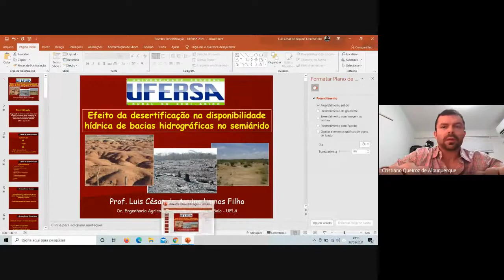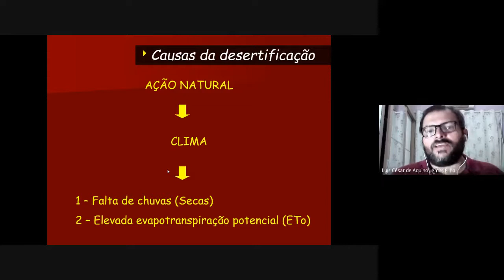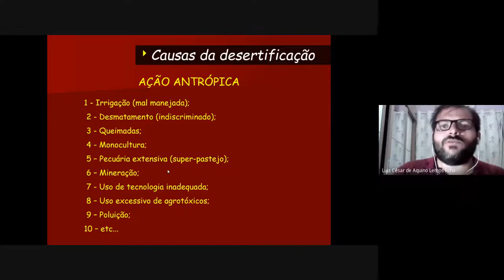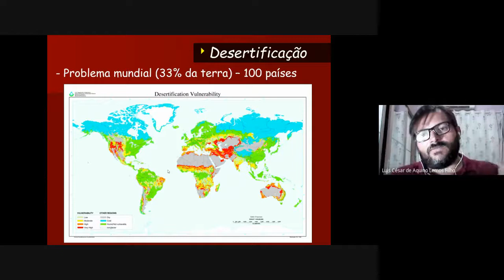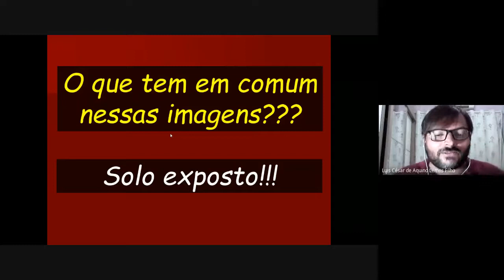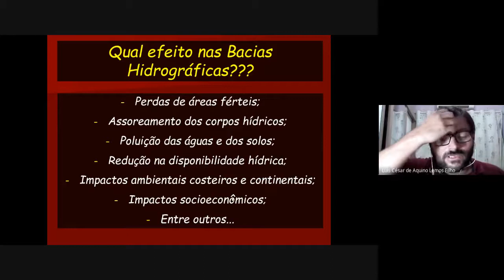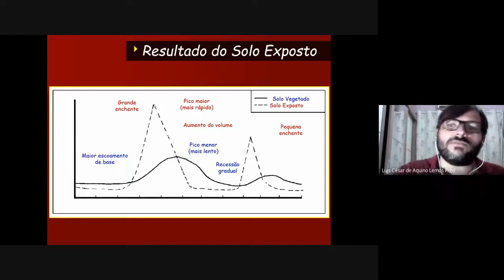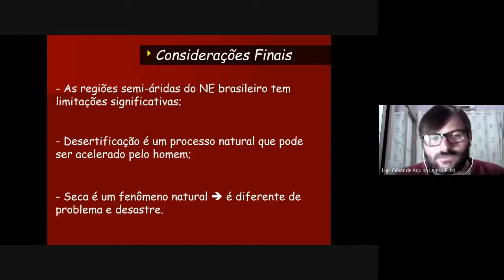2ª: Efeito da Desertificação na Disponibilidade Hídrica nas Bacias Hidrográficas no Semiárido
Ciclo de palestra 2021 - Perspectivas de convivência com a semiaridez
Palestra 2 - Efeito da desertificação na disponibilidade hídrica de bacias hidrográficas do semiárido.
Palestrante: Luis César de Aquino Lemos Filho
Engenheiro Agrônomo pela Universidade Federal do Ceará (2004). Mestre em Engenharia Agrícola (Irrigação e Drenagem) pela Universidade Federal de Lavras (2005) e Doutor em Engenharia Agrícola (Engenharia de Água e Solo) pela mesma universidade (UFLA). Atualmente é professor Associado I da Universidade Federal Rural do Semi-árido (UFERSA), em Mossoró, RN. Líder do Grupo de Pesquisa em Manejo de Recursos Naturais do Semiárido (RENAS). Atua na área de engenharia de água e solo, com ênfase em Manejo de Bacias Hidrográficas e Hidrologia do Semiárido. Desenvolve pesquisas voltadas para regiões semiáridas, atuando principalmente nos seguintes temas: Geoestatística; Física-Hídrica do solo; Manejo de água e solo; Hidrologia de regiões semiáridas, Recursos naturais no semiárido; Qualidade das águas; Impactos ambientais no semiárido e Conservação de solo e água no semiárido. Tem interesse na sustentabilidade do uso do capital natural no semiárido brasileiro.